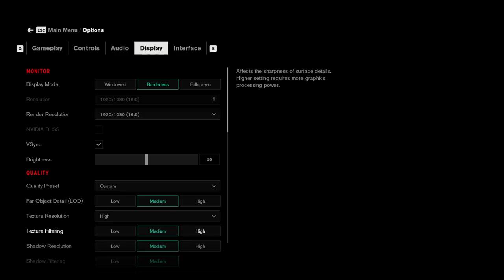CONTROL - 12 - Slide (Projector) into my DMs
Sounds like a pretty rad O.o.P. if you ask me.

Long/live play without commentary.